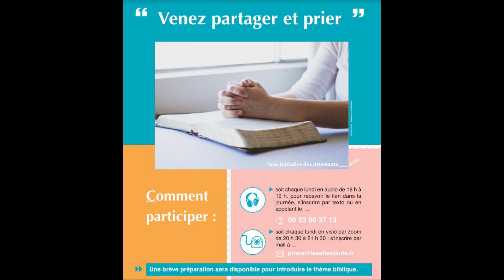Genèse 15 Pasteur Aurélie Derupt